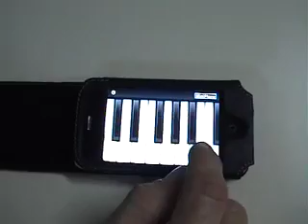Minipiano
In questo video, grazie alla collaborazione di un genitore, che ringrazio per la gentilezza e per la disponibilità, illustriamo le funzioni base di questa applicazione, gratuita, per iPhone... molto utile e simpatica... da sperimentare con i propri alunni.